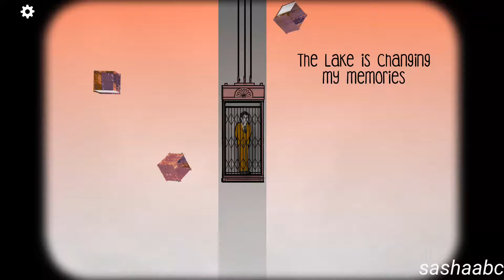cube escape theatre обзор игры андроид game rewiew android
interesting game, exciting game, Game Review android, смотреть прохождение

Welcome to the theatre of your mind. Tonight we have an engaging program, featuring a familiar cast. Fulfill all 6 plays in order to continue your journey.
Tap on the arrows to navigate inside the cube.
Interact with objects by tapping. Select found items in your inventory and tap somewhere on screen to use them.

Cube Escape: Theatre is the eighth episode of the Cube Escape series and is a continuation of the Rusty Lake story. We will unfold Rusty Lake mysteries one step at a time. So check RustyLake.com every day for new content!